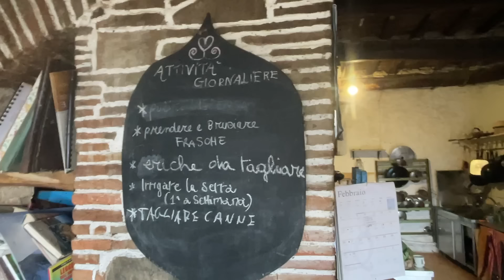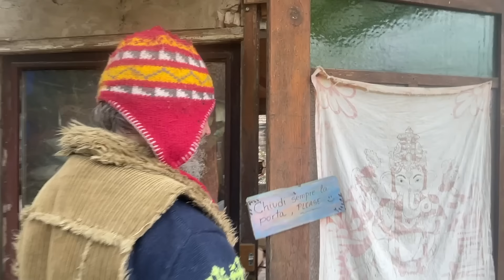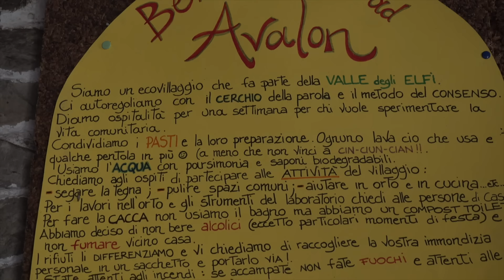Alla scoperta del Popolo degli Elfi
Sei alla ricerca di nuove possibilità di vita? Ti piacerebbe creare nuove connessioni?

Vieni al Viva Viva Fest, la festa del nuovo mondo: oltre 300 persone da tutta Italia. Oltre 20 esperienze formative con 25 pionieri del cambiamento. Un luogo magico, un esempio di un mondo più sostenibile. Tanta convivialità, musica, buon cibo e relax per grandi e piccini.

Ti piace il mio lavoro? Se vuoi sostenermi per portare sempre più storie e oppurtunità di cambiamento vai su:

🎥 🚐 📖 TUTTA LA MIA ATTREZZATURA 🎥 🚐 📖 I link rimandono ad Amazon. Se puoi compra da botteghe e negozi locali (non sto a farti il pippozzo sui motivi), ma se proprio devi comprare su Amazon utilizza il link così una piccolissima % viene a me contribuendo a portare maggiori contenuti di qualità